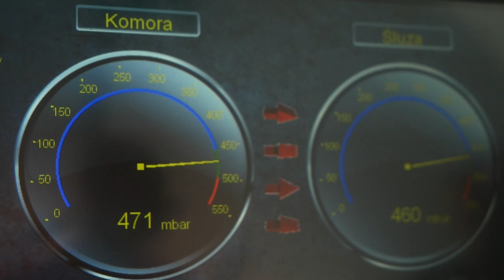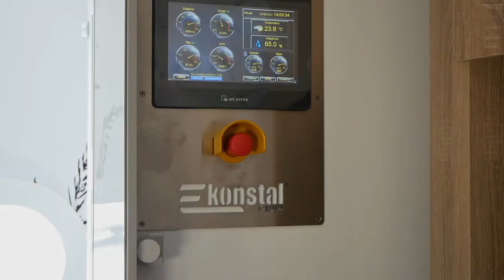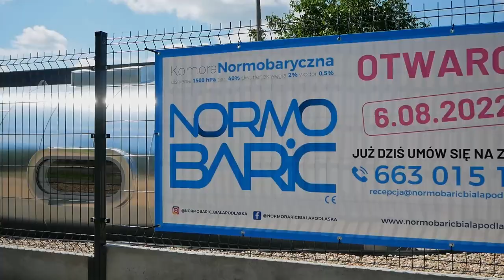Komora normobaryczna w Białej Podlaskiej! | Radio Biper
Zapraszamy na dzień otwarty NORMOBARIC Biała Podlaska. Już 6 sierpnia w godzinach 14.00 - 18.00 firma Hartimex z Warszawy z filią firmy w Sławacinku Nowym, uruchamia pierwszą w mieście komorę normobaryczną.